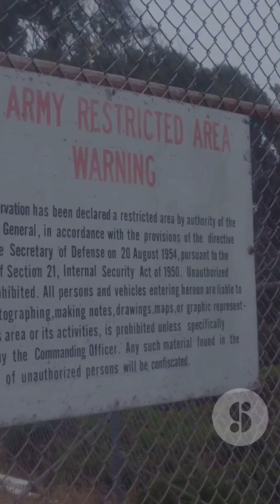The Island So Dangerous, Even Locals Won’t Go Near It! 2Pt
The Island So Dangerous, Even Locals Won’t Go Near It!

Welcome to Snake Island, or Ilha da Queimada Grande, home to the world's deadliest golden lancehead vipers! 🐍 Discover the perils and marvels of this isolated Brazilian island, where one snake per square meter thrives. Learn about the unique evolution of the golden lancehead, its potent venom, and the crucial role these snakes play in their ecosystem. Explore local legends, the strict government prohibition on access, and the Navy's mission to safeguard this forbidden paradise. Join us on a journey through myths, science, and nature's unrivaled beauty. 🌴🔍